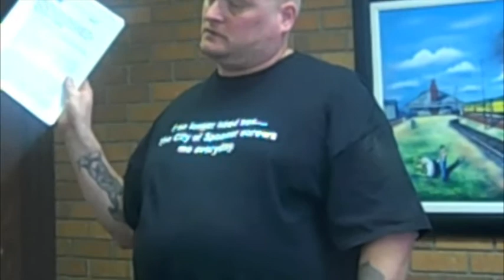Adult Entertainment Public Hearing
Gary Johnson, chairman of Beaver Brook and Kip Olson, owner of Moe's Place, talk at the public hearing considering an Adult Entertainment (AE) District in Spooner on Tuesday, Feb. 23, 2010, in Spooner.